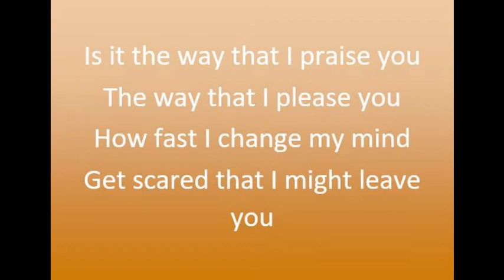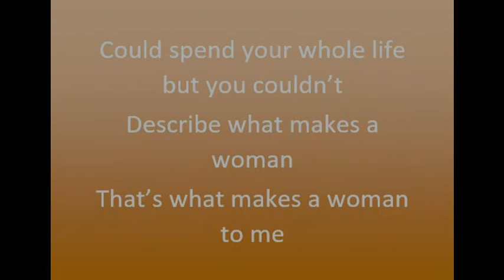What makes a woman - Katy Perry (cover) avec parole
Vidéo accompagnée de la musique : What makes a woman de Katy Perry,  puis des paroles avec comme voix, un homme